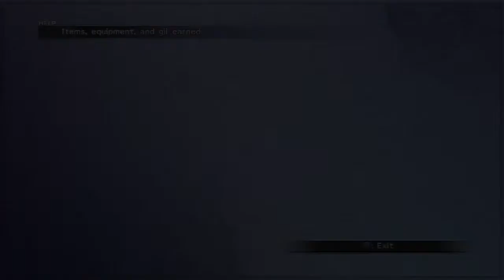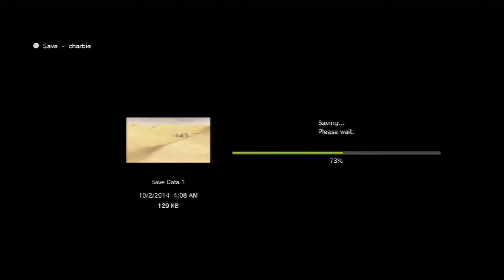Final Fantasy X HD Remaster Part 30 - Celestial Weapons part 4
Here we get the Jupiter Sigil and Mercury Sigil.

Jupiter Sigil @ 1:50
Mercury Sigil @ 41:35